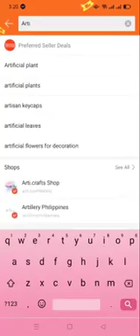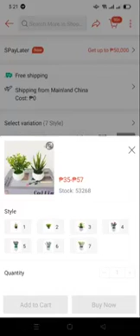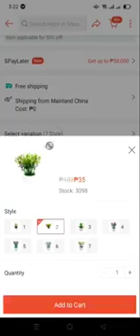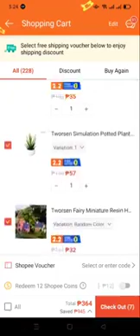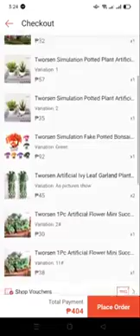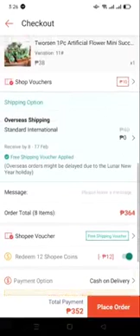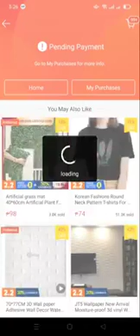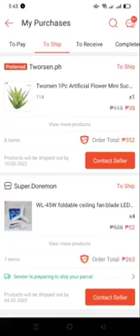Paano Mag Order sa Shopee ng Walang Babayarang Shipping Fee..Latest Update 2022